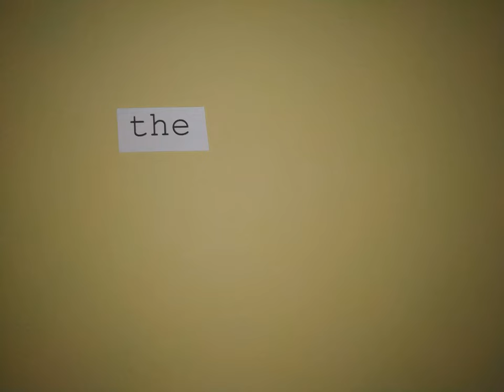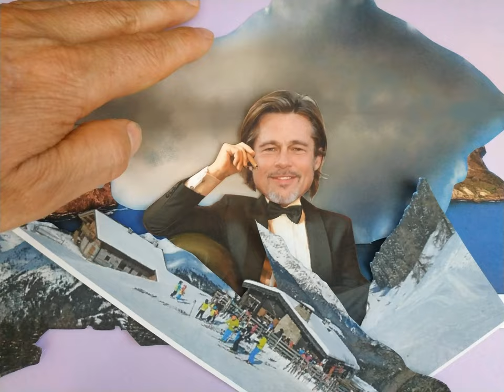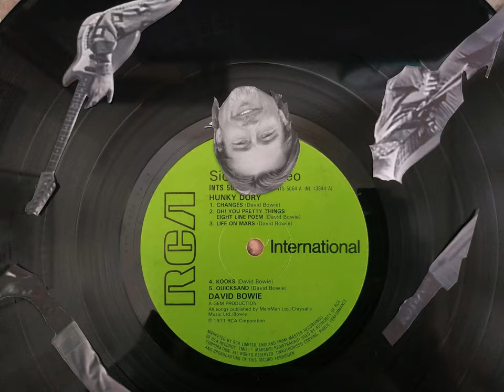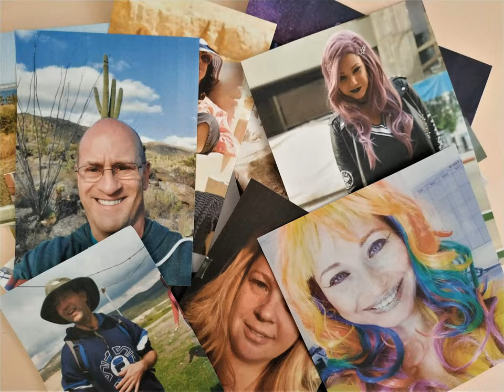Pet Ghost - Kick Ass (Official Video)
Official selection of the London Music Video Festival!
Lyrics:

Morning grandpa, wash your face
Smell the roses in the vase
If you sneeze, choked with tears
It's not your allergies, it's the years
You lose some, underneath your hat
But some you win, squeezed by your belt
It's a balance made in hell
But you keep going.
Nothing has changed, nor ever will
This dreamy child is in there still
And all his dreams will be fulfilled,
Yes!
To someone else.

This is the bike you ride on (kick ass!)
This is the flame you fry on (kick ass!)
This is the deal you're signed on
Let it crawl up your -- (kick ass!)
This is the Porsche you're crashing (kick ass!)
The hotel room you're trashing (kick ass!)
This is your life that's flashing

Your old dreams are still in sight
In the bottom of your pint
If they get stuck in your throat
Wash it down with another shot
It's a cage you can't escape
Sell, renovate or shape
But as a modern ape
You keep going.
You're a fighter, heavy weight
You're the bouncer at the gate
And all your fears will have to face
They'll walk right through.

Written and composed by Assaf Shalita
Guitars and vocals: Assaf Shalita
Bass: Mickey Peretz
Produced by Dan Zipori
Recorded at the Bird Nest
Video created by Assaf Shalita

Photo credits:
Glen N Francis, Matt Becker, Carl Lender, Ed Vill, The Mighty Quill, AVRO, Ralph Arvesen‏, Kreepin Deth, Justin Higuchi, Raph PH, Andreas Lawen, Bex Walton, Metro-Goldwyn-Mayer, Kennysunhttps